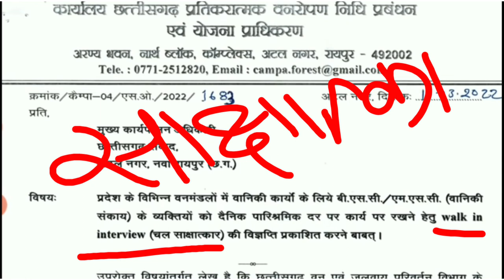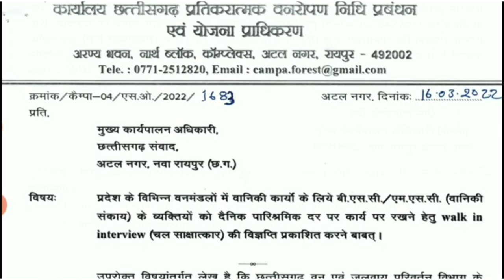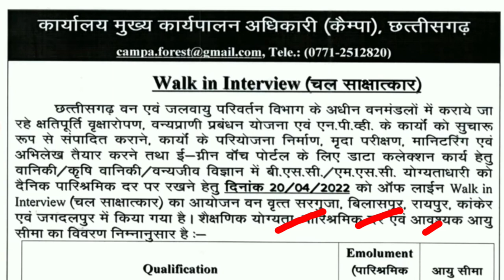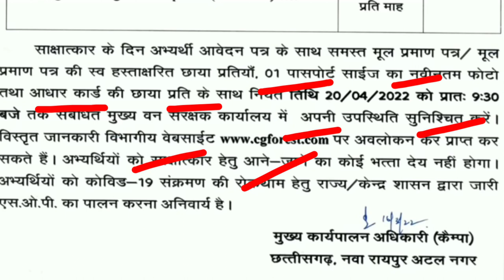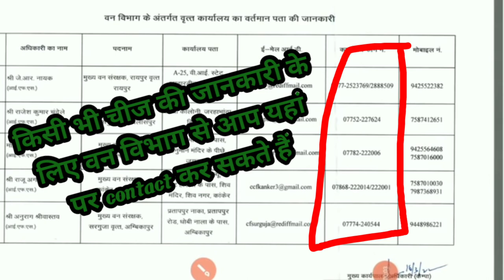||वन विभाग भर्ती 2022|| forest vibhag walkin interview, patwari bharti updet, patwari bharti 2022